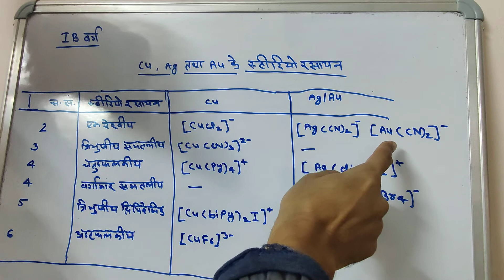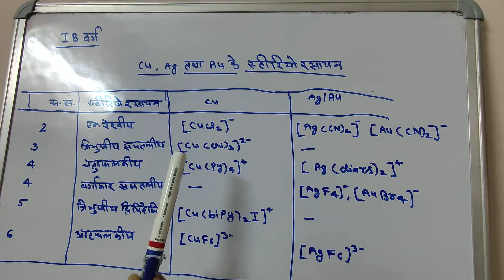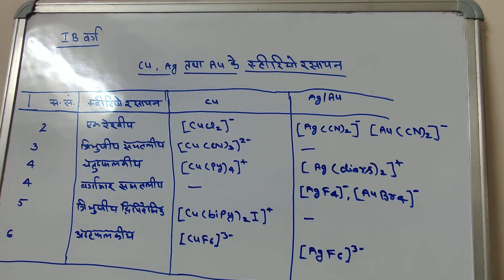B.Sc.pt2 Inorganic chemistry by DrAkhalesh Kumar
Stereochemistry of Transition elements